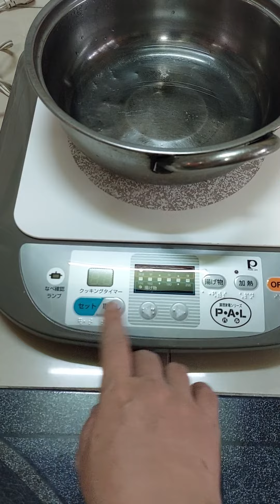Bếp từ đơn nội địa Nhật. LH 0907991583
BẾP TỪ ĐƠN NỘI ĐỊA NHẬT
- Một sản phẩm sở hữu công nghệ: Inverter tiết kiệm từ 60-80% điện năng. Đây là một sản phẩm đem lại sự an toàn không lo cháy nổ, có chế độ tự ngắt khi quên nồi, khóa trẻ em, chỉ làm nóng nồi chứ không nóng mặt bếp,…

Tốc độ đun nấu nhanh. Bếp từ đun 2 lít nước hết 4 phút 46s, bếp ga hết khoảng 8 phút. Đặc biệt bếp từ đơn nội địa Nhật sẽ rất tiết kiệm chi phí cho người dùng, mỗi tháng sử dụng bếp từ hết khoảng 70-100k tiền điện.

Hiện tại, Shop của chúng tôi đang sở hữu rất nhiều mặt hàng khác nhau cũng như giá cả phải chăng để người tiêu dùng thoải mái cũng như an tâm để lựa chọn.